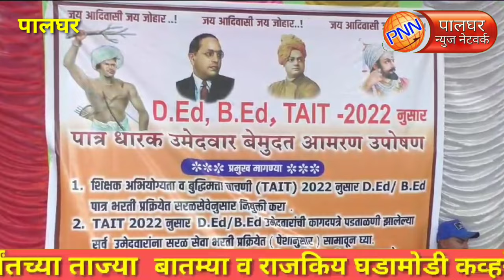पालघर || जिल्हाधिकारी कार्यालयासमोर D.Ed, B.Ed,TAIT 2022 च्या शेकडो पात्रधारकांचा बेमुदत आमरण उपोषण